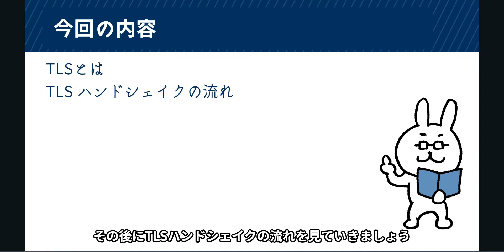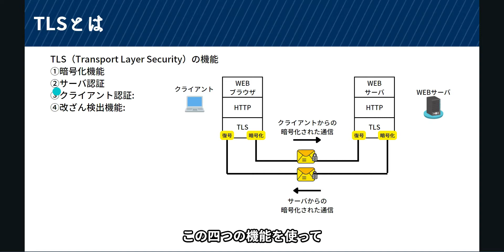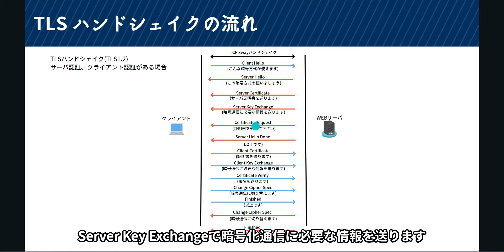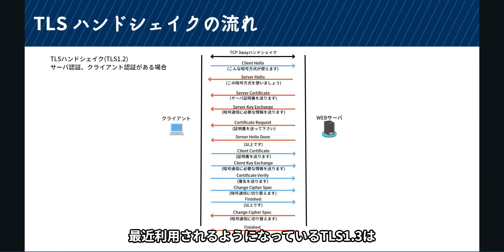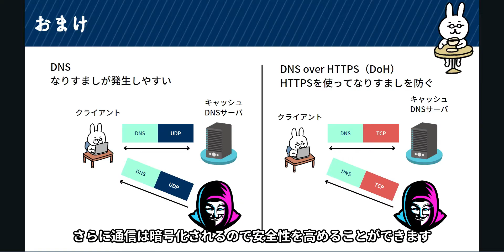#63【サクッと学べる支援士対策】TLS